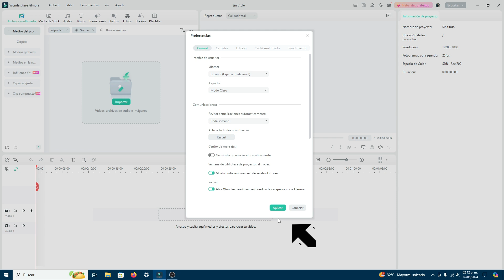¿Cómo Cambiar Al Tema Claro En Wondershare Filmora? - Elegir Aspecto Claro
Filmora Wondershare por default se instala con la apariencia de Modo Oscuro, pero también te da la posibilidad de cambiar al tema o aspecto claro. Aquí se muestran los pasos para elegir el tema claro de Filmora.